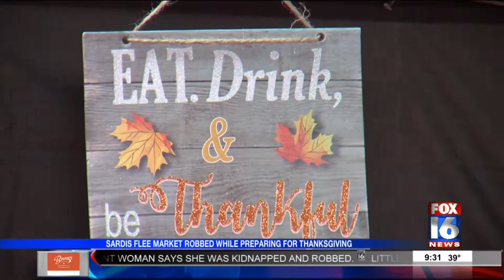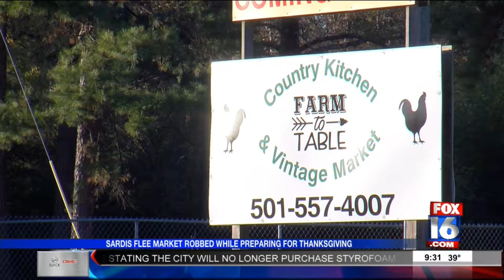Thanksgiving Prep Set Back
Sardis flea market robbed while preparing for Thanksgiving.